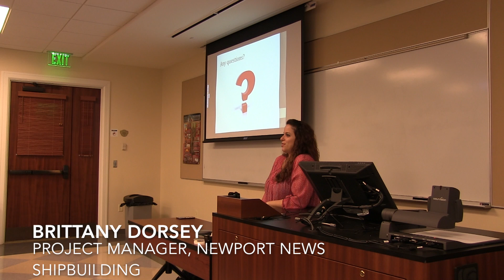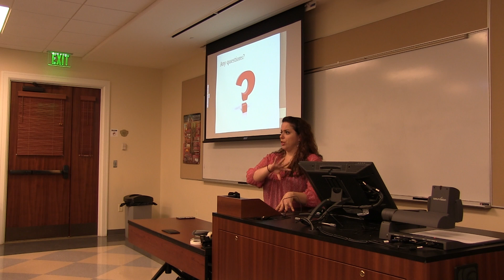Brittany Dorsey, Newport News Shipbuilding Part 3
Wednesdays 4 Work speaker Brittany Dorsey talks about her job as a Project Manager on 1/23/2019